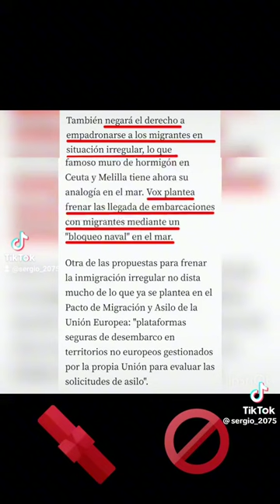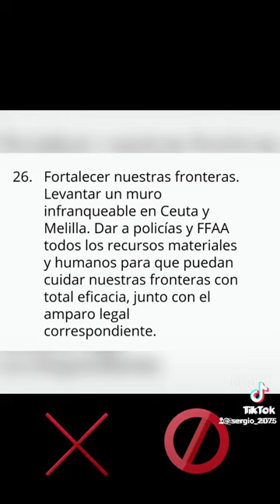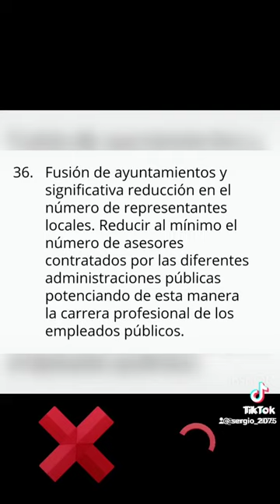El programa de vox, que cualquiera puede ver en internet